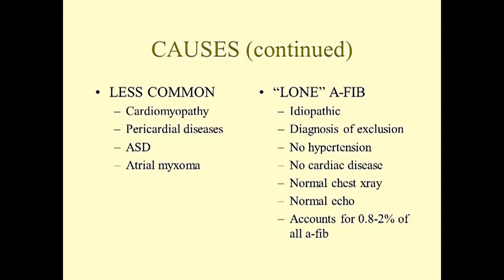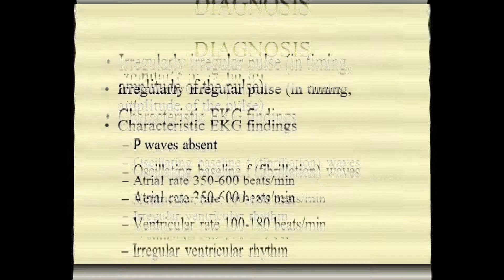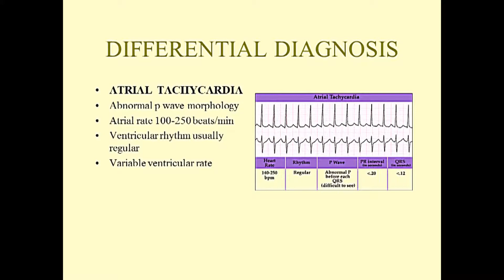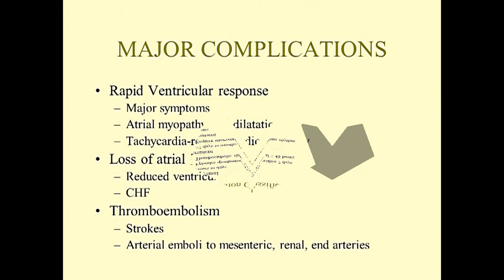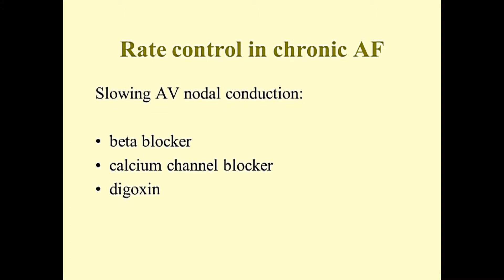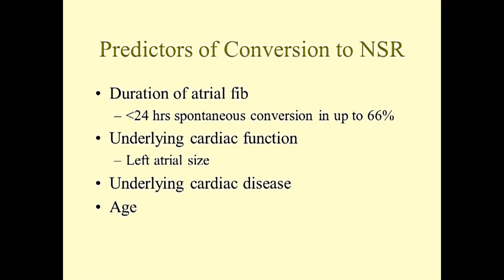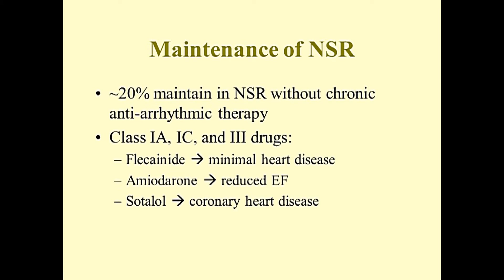Atrial Fibrillation - Clinical Perspective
- Please visit the site for FREE medical PowerPoints, medical PowerPoint templates, medical e-books related to all specialties including ophthalmology, cardiology, neurology, nephrology, GI, etc. This is a Cardiology PowerPoint presentation about Clinical Perspective of Atrial Fibrillation.